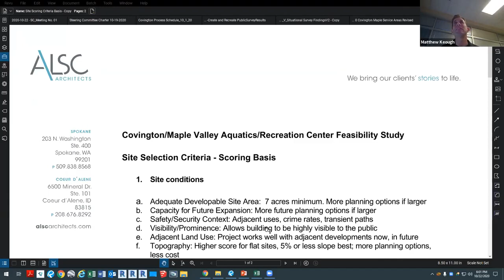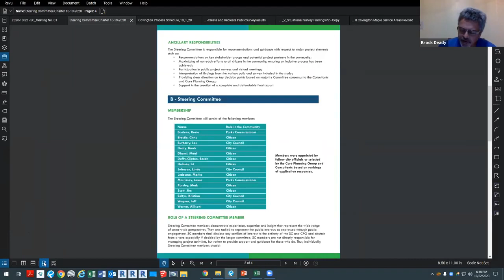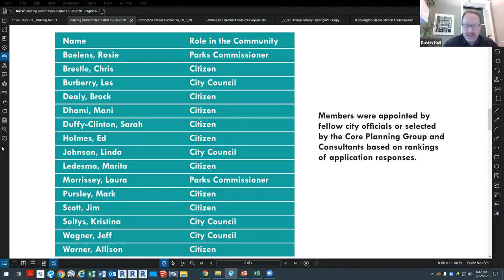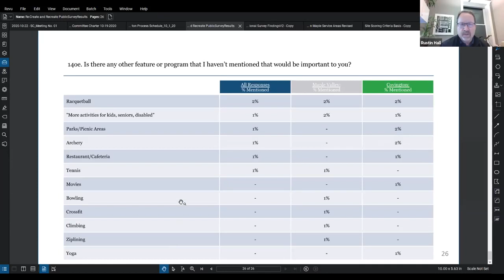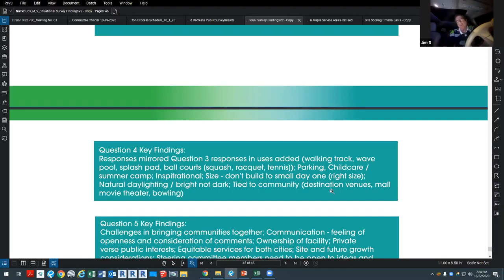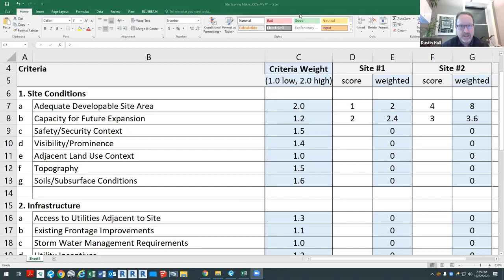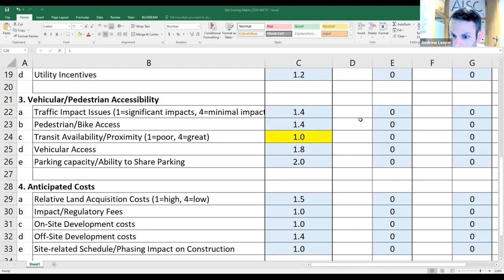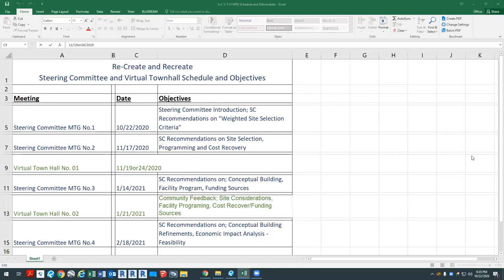Parks & Recreation AQ/Rec Center Feasibility Study Steering Committee Meeting #1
Recording of Re-Create And Recreate Steering Committee Meeting #1 on 10/22/2020